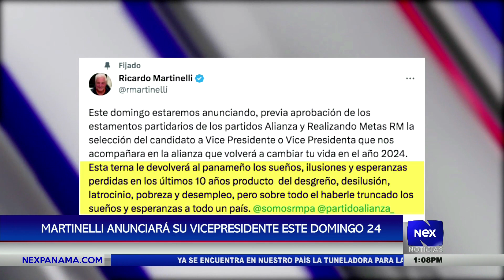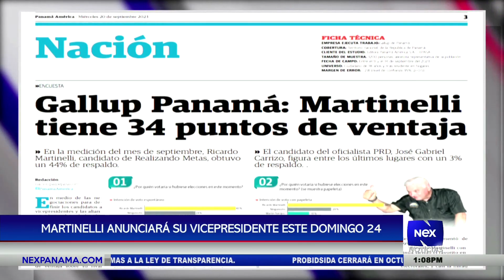Ricardo Martinelli anunciará su vicepresidente el domingo 24 de septiembre